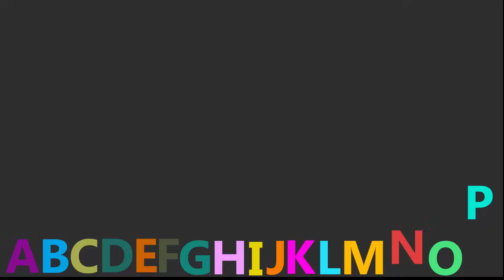Alfabetssång med tåg för barn. Kliv ombord! Barnvisa från Busigt Lärande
BUSIGT LÄRANDE

Busigt lärande är en svensk YouTube-kanal som har som mål att lära småbarn i förskoleåldern alfabetet, nummer, ord, att sjunga och andra bra saker medans de också har roligt. Vi gör detta genom att använda 3d animerade videor som barnen tycker om tillsammans med barnvisor och andra pedagogiska metoder.

Vi hoppas att alla föräldrar där ute känner att deras barn inte bara slötittar på filmer när dom tittar på Busigt lärande, utan att dom också lär sig viktiga saker som de kommer att få användning av.